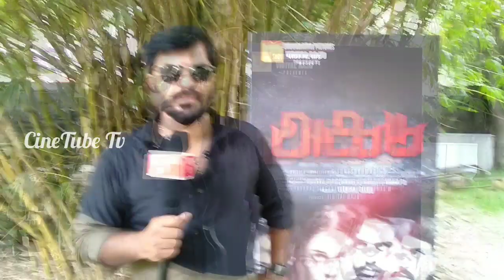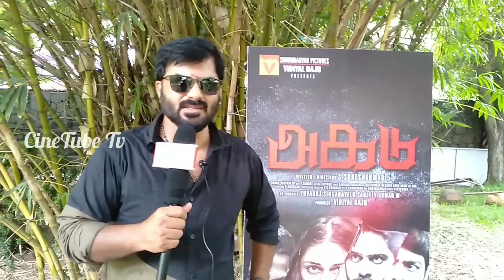Sun Tv Anchor Vijay Anand Exclusive Interview | Agadu Movie CineTube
Agadu* directed by _Suresh Kumar

Starring John Vijay, Anjali Nair, Siddharth, Sriram karthik & others
Produced by Vidiyal Raju